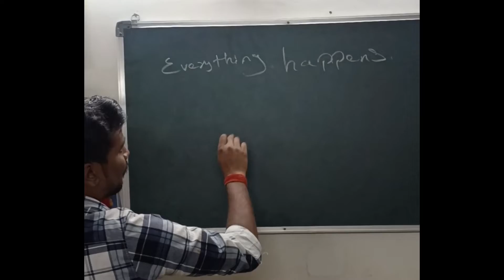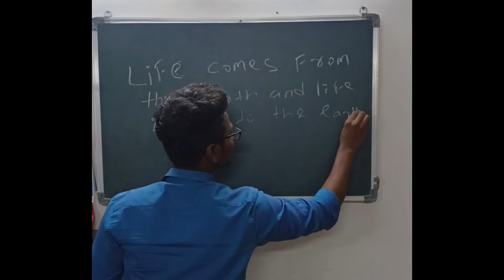My Karuthu | Tamil What is i am saying |Fun video | varisu thunivu youtube comedy ❤️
WATCH THIS FULL OFF FUN AND COMEDY ENJOY IT